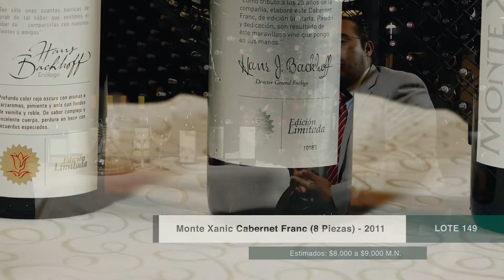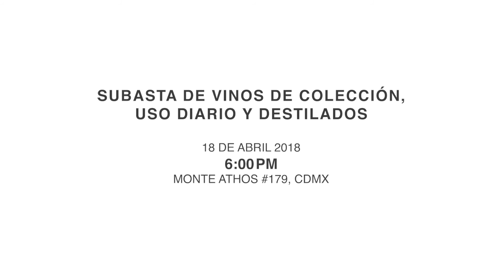Subasta de Vinos de Colección, Uso Diario y Destilados